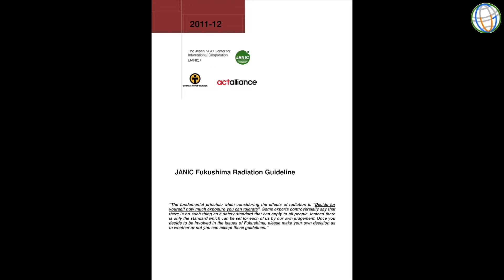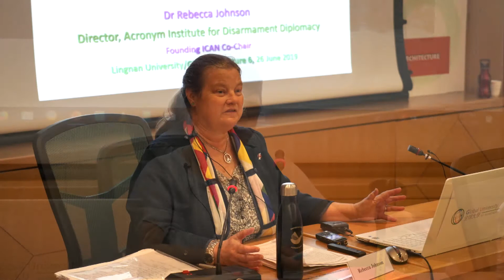SSFS6 - Summer School - Lecture Six - FUJIOKA Emiko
The Sixth South-South Forum on Sustainability (SSFS6) was organized by Global University for Sustainability and the Department of Cultural Studies, Lingnan University, together with 15 co-organizers, on 24 June – 3 July 2019, in Lingnan University, Hong Kong, China.

SSFS6 focused on “Ecology, Livelihood, and Community Regeneration”. It organized Summer School on Nuclear Weapons and Power, Current Challenges and Responses on 24-26 June 2019. The speaker was Rebecca Johnson (Founding Co-chair, International Campaign to Abolish Nuclear Weapons, 2017 Nobel Peace Prize Laureate).

On 26 June, Sit Tsui (Southwest University, Chongqing, China) moderated Lecture Six: People’s Resistance and Mobilization to Tackle Community and Environmental Challenges. The speakers were Rebecca Johnson, AIHARA Hiroko (Japan Perspective News, Japan), FUJIOKA Emiko (Fukushima Beacon for Global Citizens Network), Hernan VARGAS (ALBA; Movimiento de Pobladores, Venezuela), Ana Terra REIS and Aline PIVA (Florestan Fernandes National School, Brazil).

The video is produced by Global University for Sustainability, 2019.